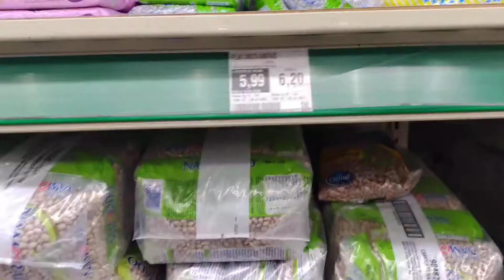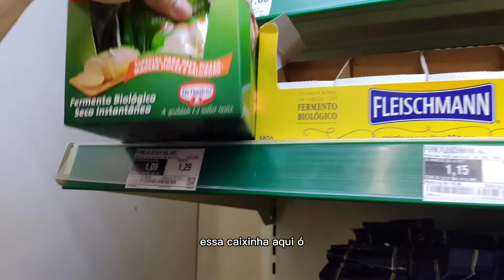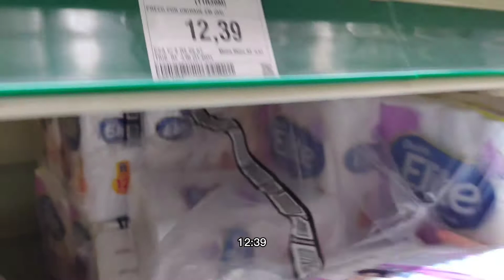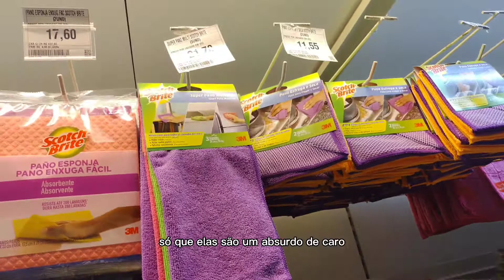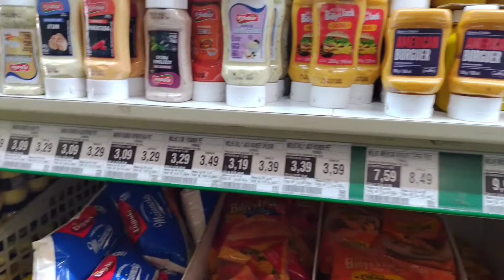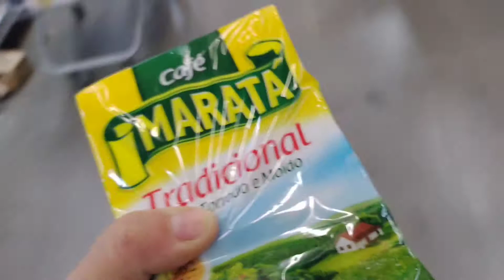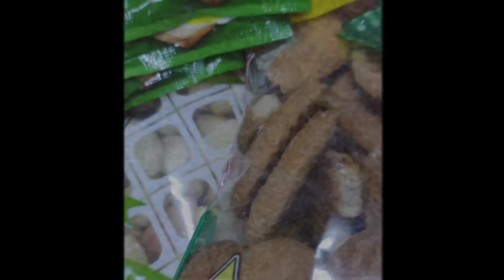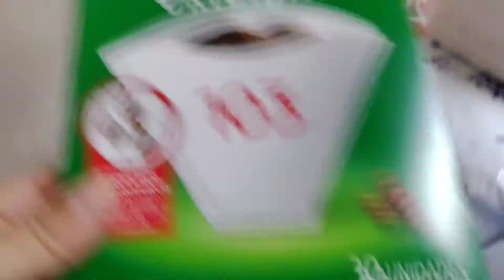VLOG COMPRA DO MÊS AGOSTO/QUANTO GASTEI ❓/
Oi lindezas...Deus nos surpreende...no vídeo de hoje. fiz uma compra no Atacadão aqui perto da minha cidade...usei meu cartão alimentação pra fazer a compra do mês. e Deus me surpreende conseguimos comprar tudo que precisa anos pra 2 meses ...se você gostou desse vlog...deixa seu joinha. e compartilha se quizer 🤎
ou Direct Instagram@sarayu_1983